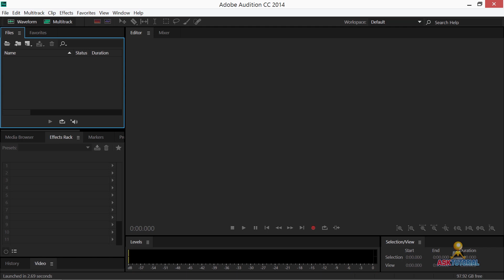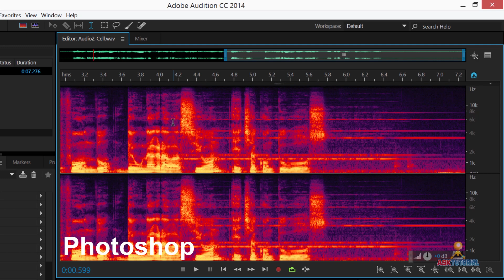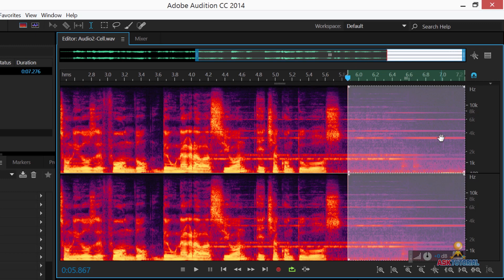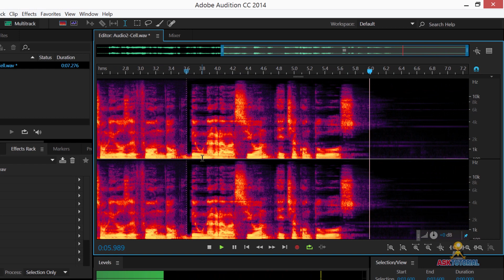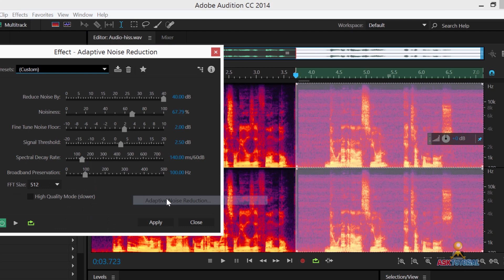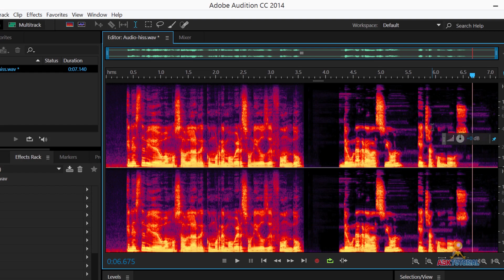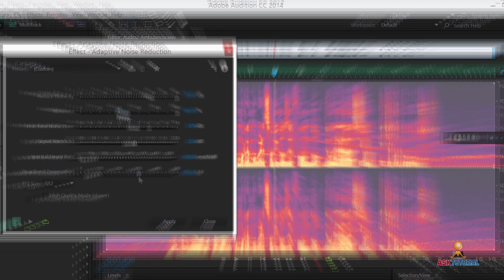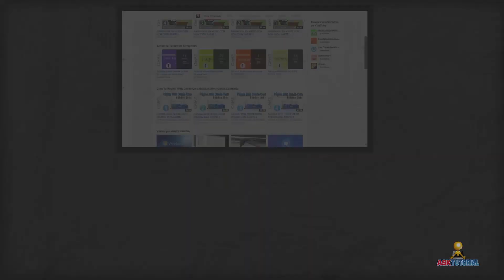COMO MEJORAR AUDIO Y ELIMINAR SONIDOS DE FONDO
Método para remover sonidos de grabaciones con voz de 3 maneras diferentes.